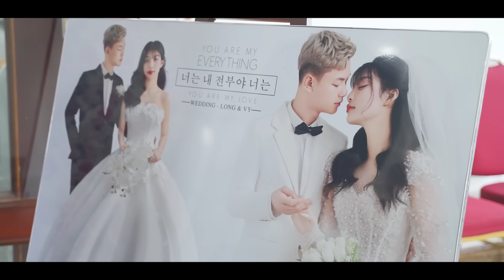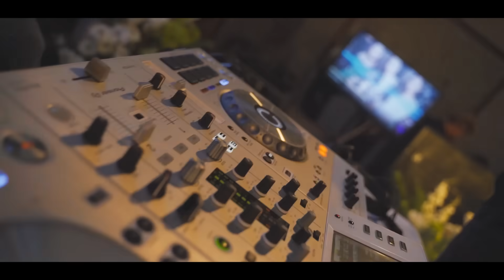MV WEDDING - NGÀY HẠNH PHÚC NHẤT | ĐÁM CƯỚi THÀNH LONG VÀ HÀ VY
Xin chào tất cả các bạn đã đến với kênh của mình, mình là Thành Long Vlogs đây!!!
▶️Cảm ơn quý vị và các bạn đã bỏ thời gian quý báu xem Video của mình. Chúc các bạn có những giây phút thư giãn khi xem video của mình nha ^^!
Bản quyền thuộc về
Chúc mọi người xem video vui vẻ nhé tôi yêu tất cả mọi người.